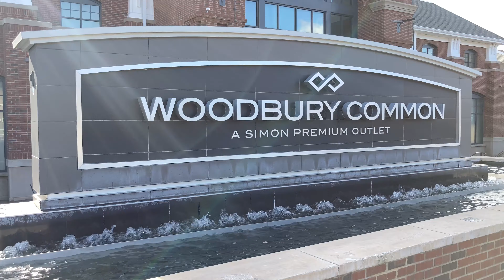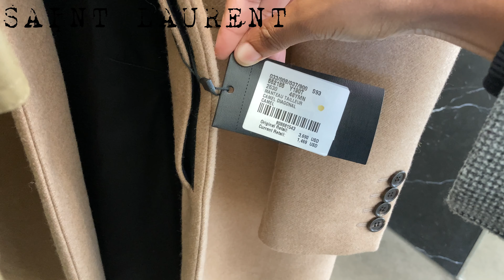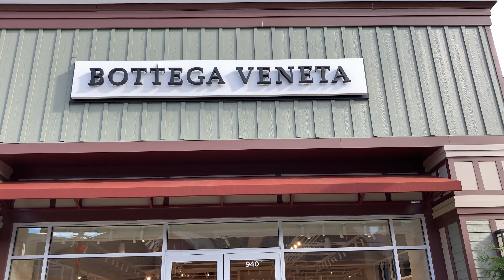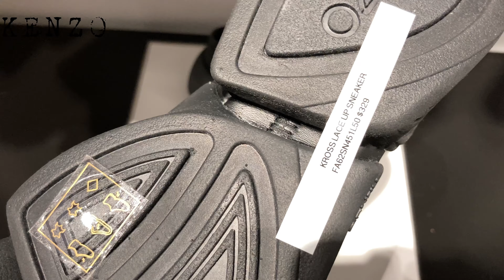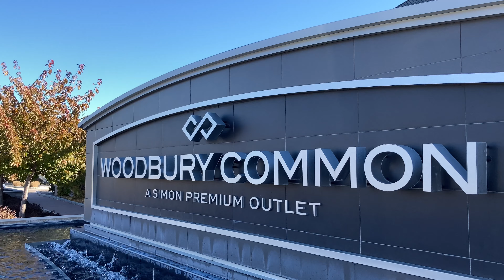La vallée du luxe à New York - Dior, Saint Laurent,… ▲ lepointJenn ▲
0:00  Intro
1:03  YSL
3:23  Loewe
4:19  Dior
5:42  Kenzo
6:14  Givenchy
7:19  Louis Vuitton
8:17  Celine
9:50  Outro
10:18  Gucci